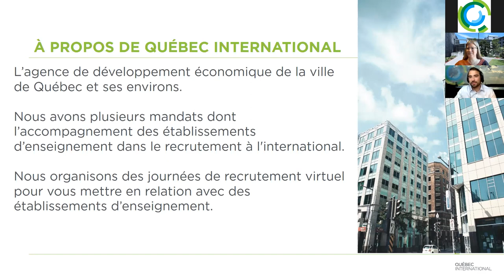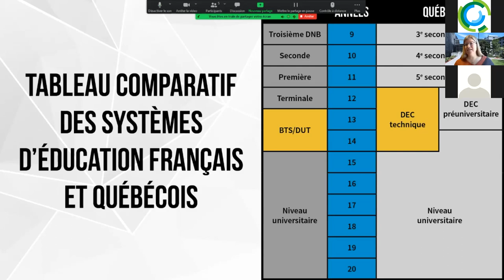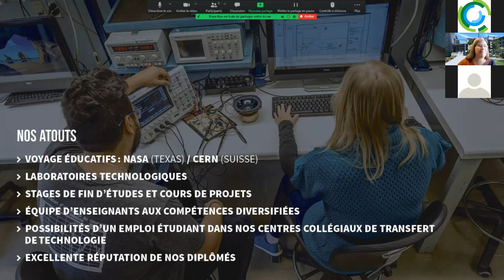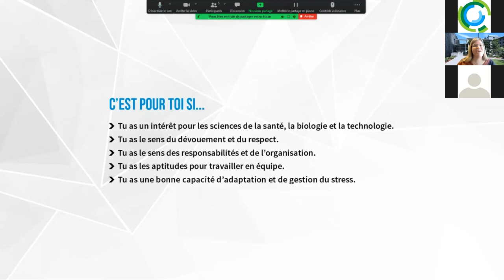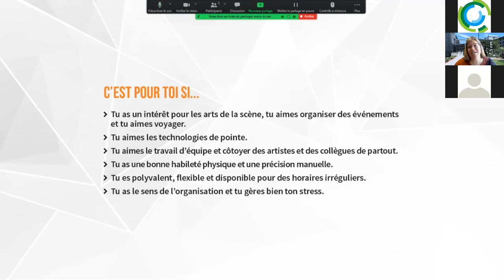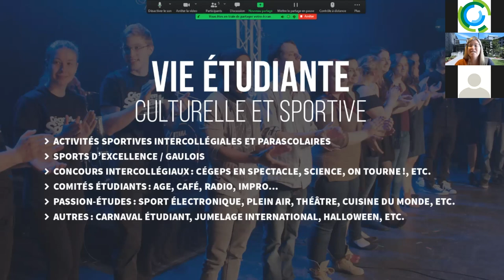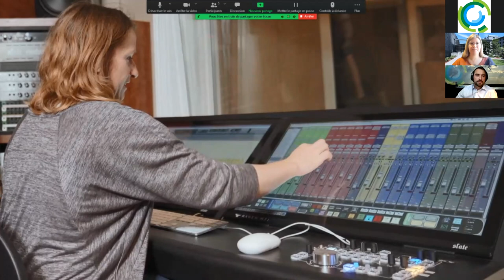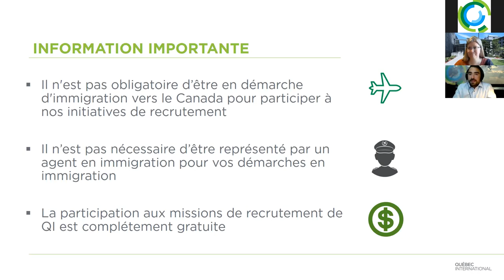Webinaire - Cégep de La Pocatière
Découvrez le Cégep de La Pocatière, établissement d'enseignement participant à nos Journées de recrutement d'étudiants de nationalité français de niveaux technique et professionnel.